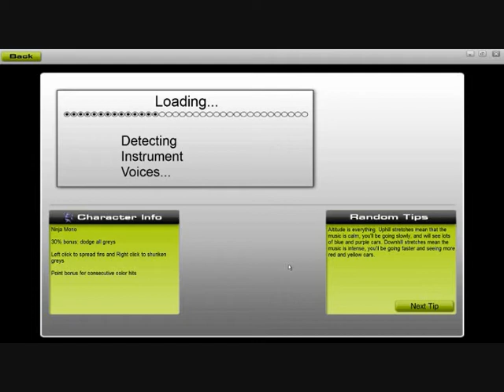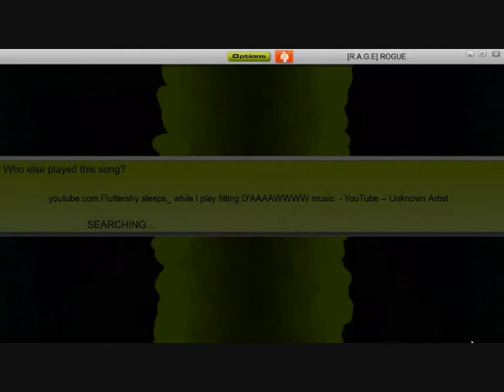Lets Play: Audio Surf: Big Big World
Yeah apparently there's some audio desync on the videos, sorry about that :/